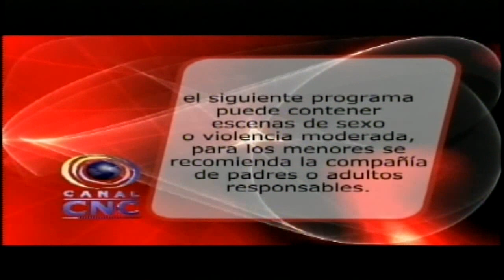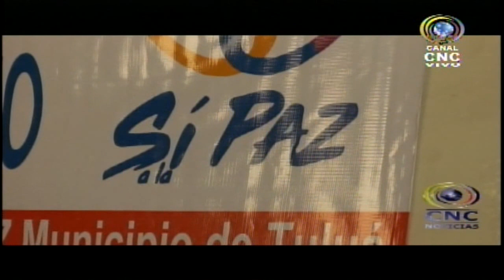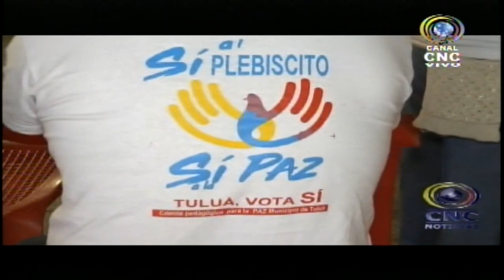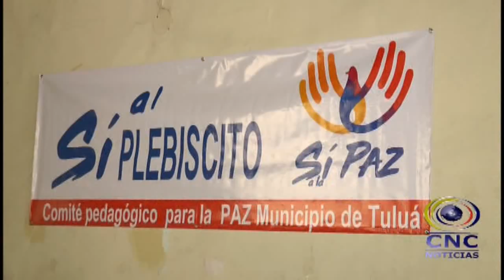CNC NOTICIAS TULUA AGOSTO 26 DE 2016 1:00 PM